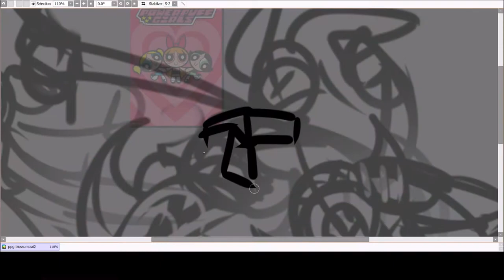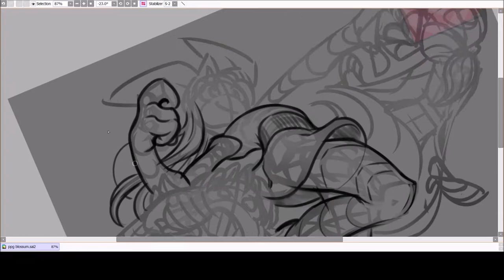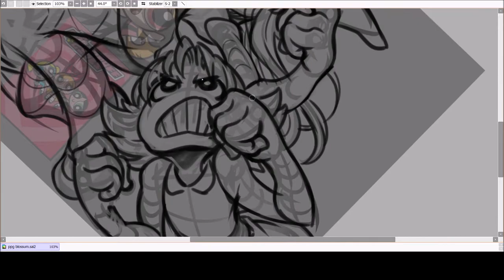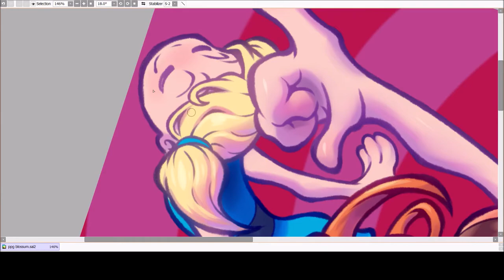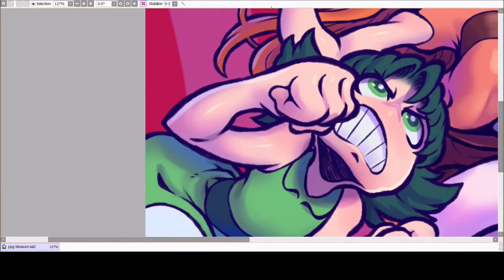TIME LAPSE: The Powerpuff Girls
MUSIC FEATURED:
-Twinkle Ciruit - Sonic Adventure
-Metallic Madness Good Future (JP) - Sonic CD
-School Days - Persona PSP